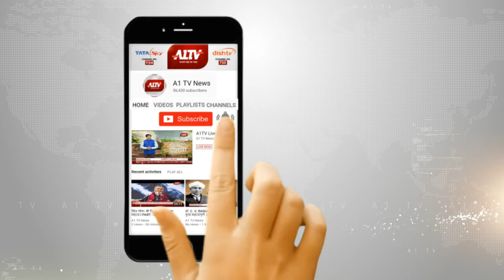पाली से भाजपा प्रत्याशी पीपी चौधरी दाखिल करेंगे नामांकन